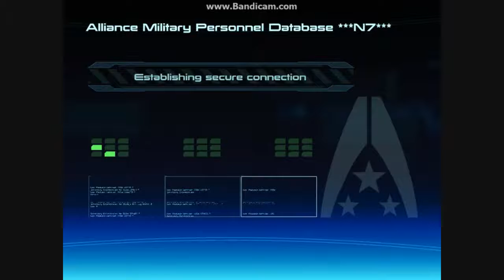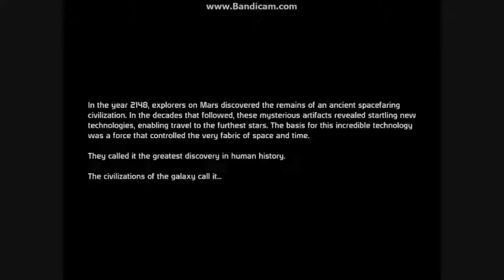Mass(ive D)Effect - Part 1: Fidge Shephard (100% Blind) [Opening]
ft. Link101Smash
Rated: TV-14 LVD